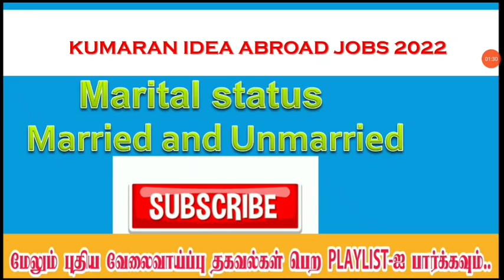LONDON FREE JOBS | HIGH SALARY | COMPANY VISA AND TICKETS | FREE FOOD AND ROOM | UK ABROAD JOBS NEW